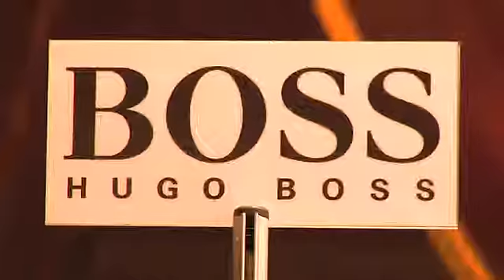Optique Bourdon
Situé au centre de Châtelineau, Optique Bourdon c'est une enseigne spécialisée en optique (verres et montures + solaire) mais aussi en lentilles de contact et appareillages auditifs.

La maison compte près de 40 années d'expérience dans l'optique. Son équipe est composée de 3 opticiens diplômés et deux auditiens eux-aussi diplômés pour garantir un service professionnel en toutes circonstances.
Car le conseil et le service toujours personnalisé sont les clés du succès d'Optique Bourdon.

Optique Bourdon se distingue aussi par ses montages précis de verres fait dans l'atelier du magasin.

INFO

Rue Maréchal Foch, 28
6200 Châtelineau
071/38.09.21